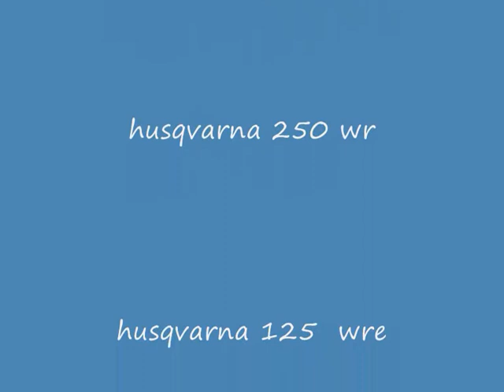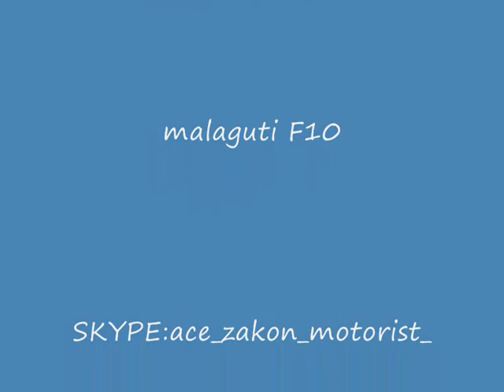Aleks - Aleksandar Arsov